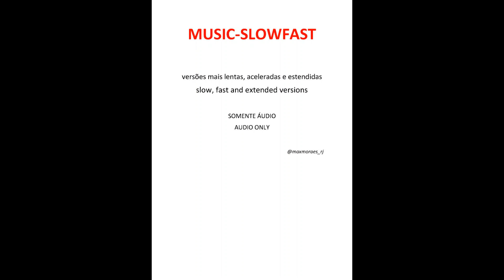LEANDRO & LEONARDO - PENSE EM MIM (versão acelerada)